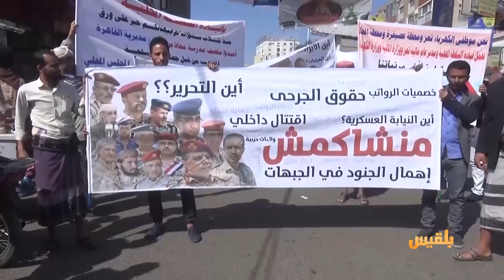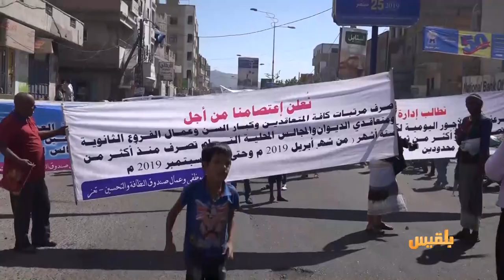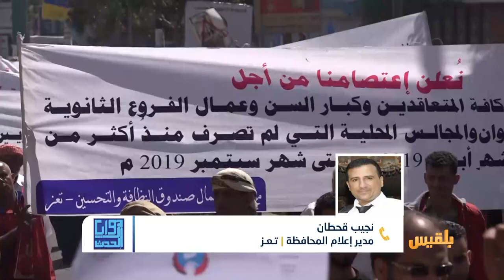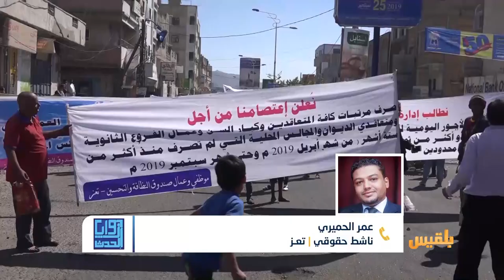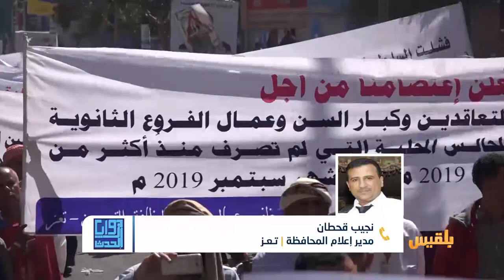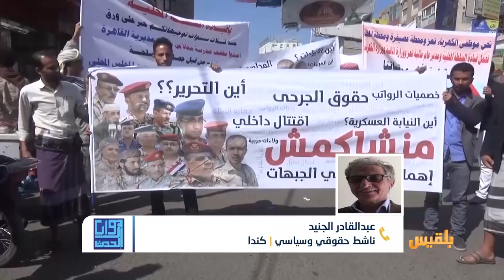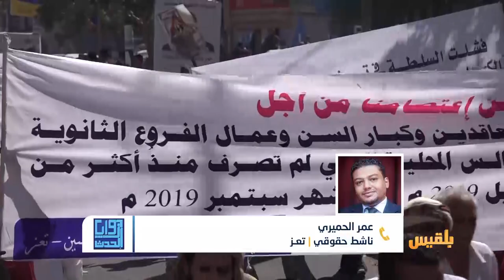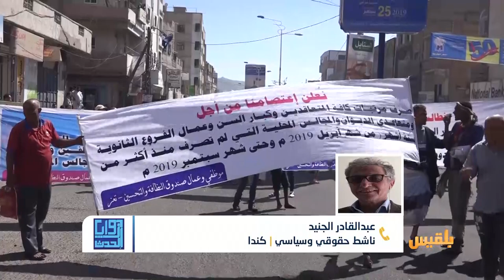زوايا الحدث | تعز.. إلى متى تظل رهينة الحرب والحصار والفساد ؟ | تقديم: نضال الشبان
ـ هل يثمر الحراك الشعبي بتعديل مسار السلطة وتحقيق المطالب التي خرج من أجلها المتظاهرون ؟
ـ ولماذا ظلت تعز رهينة أزمات متوالية، ما إن تسدل الستار عن أزمة حتى تبدأ أخرى؟